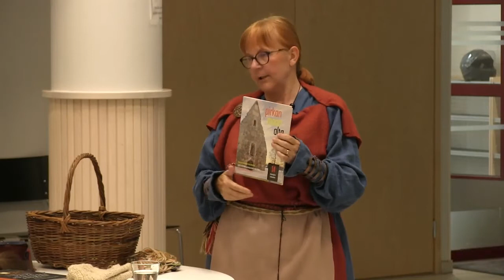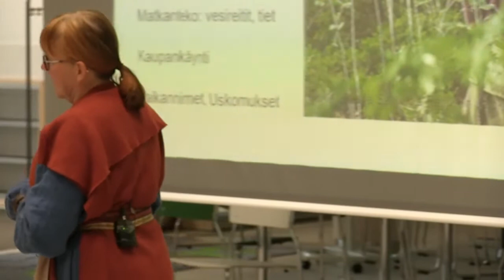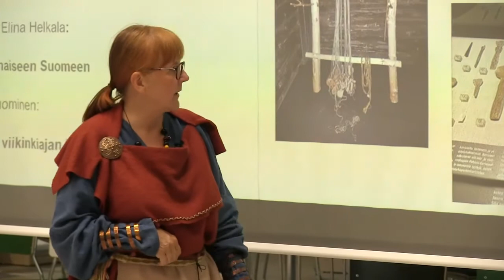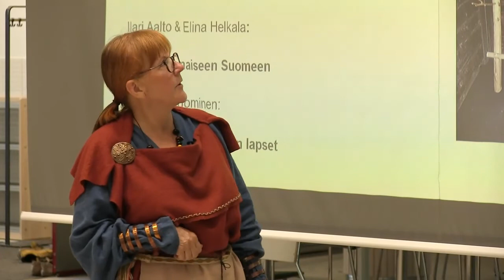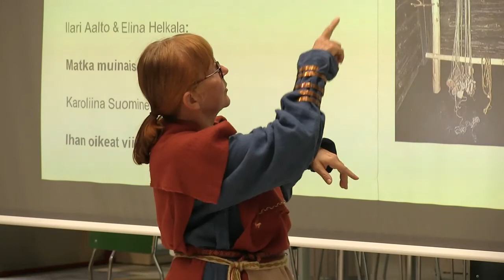Muinaisviikot 2020: Arja Rinneaho, Elämää muinaisajan Birckalassa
Arja Rinneaho luennoi elämästä muinaisajan Birckalassa. Luento on osa Muinaisviikkojen 2020 ohjelmaa. Luento on tallennettu 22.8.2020.